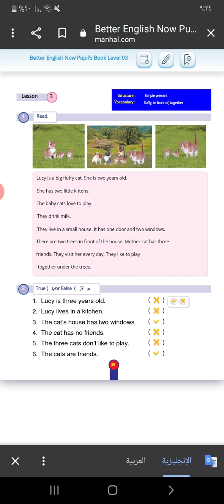third grade..unit7 p..lesson 3